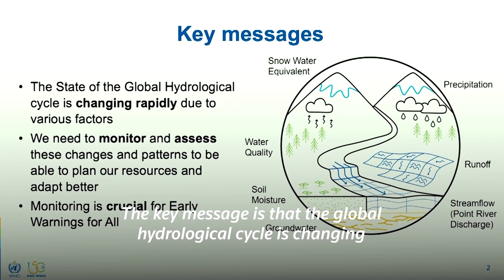Global water cycle 'spinning out of balance': World Meteorological Organisation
The World Meteorological Organisation said on Thursday (October 12) that the hydrological cycle was changing due to climate change and made a call for a fundamental policy shift towards better monitoring. Read the story

Video: Reuters